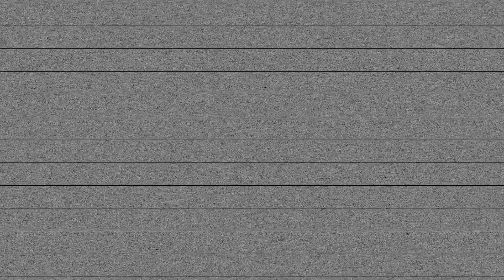2020 Abilene Oilers vs Wylie - Mighty Mite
Enjoy the flood of videos never before seen on the
Jimmy Fuentes Production Channel!

Mighty Mite Oilers played to win on Saturday! Firing off on all cylinders, the defense and offense were working hard and doing what they had to do to seal that win! Hard hits, big plays, and lots of celebrating! Way to go Oilers!! Let's keep grinding!! OILER NATION!!!